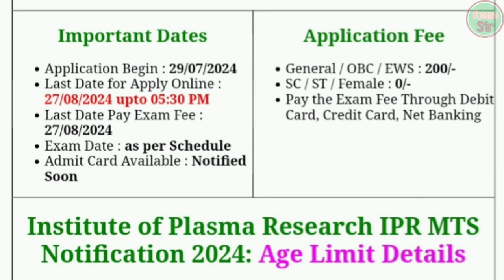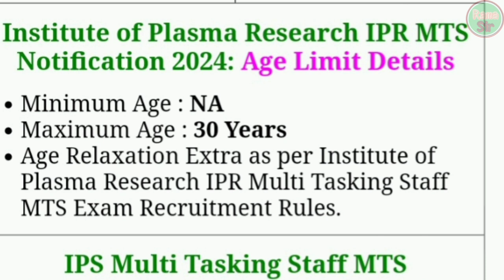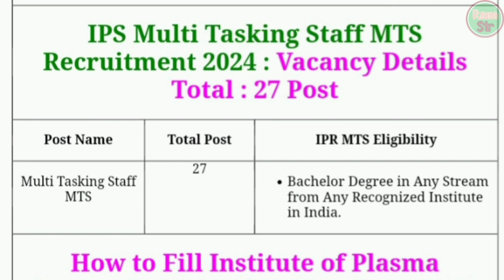ANY GRADUATE NEW CENTRAL GOVT PERMANENT JOBS 2024 I NO FEE - ALL FEMALES, PWD I SARKARI NAUKRI 2024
ANY GRADUATE NEW CENTRAL GOVT PERMANENT JOBS 2024 I NO FEE - ALL FEMALES, PWD I SARKARI NAUKRI 2024 I

सरकारी नौकरी
सरकारी नौकरी

 Stenographer Grade-II

10th Pass Govt Jobs,12th Pass Govt Jobs, Accountant Vacancy Clerk Vacancy
10 Pass Jobs
12th Pass Jobs

For more job updates & vacancies, u can join my Telegram group, below is link to join